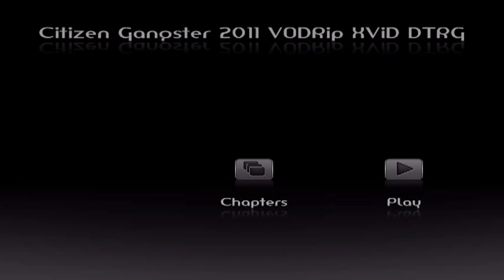Edwin Boyd (Citizen Gangster)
Based on a real WWII vet and family man turned bank robber. Disillusioned by his post war circumstances, Eddie Boyd is torn between the need to provide for his young family and an, unfulfilled dream to head to Hollywood to become a star. He discovers a way to do both, robbing banks Hollywood style, but his dream leads him down a path of danger